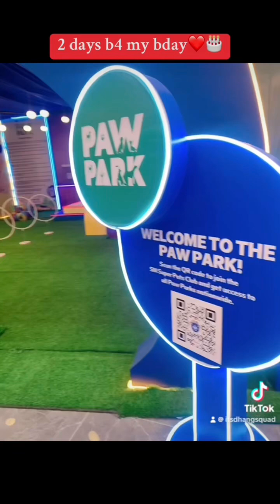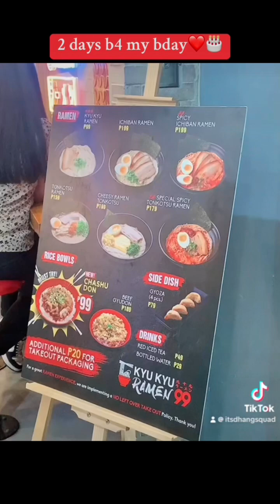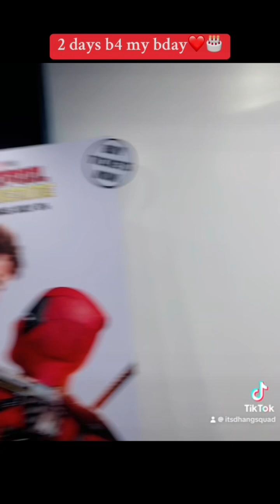2 days before my bday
1st day of my Adv. bday celebration